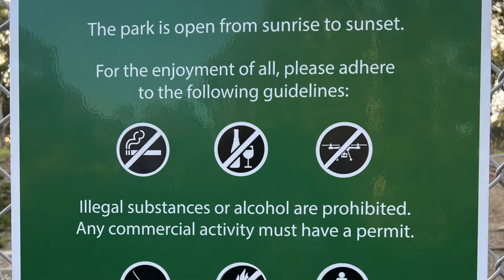Skyline Park | Burlingame, California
尾隨舒肥肥逛狗公園 | 兩隻淘氣的德國狼犬 | 是體力太差還是太肥？舒肥肥追不到黑背德牧小鮮肉氣噗噗 | Skyline Park | Burlingame, CA
Dog Park | Skyline Park | Burlingame, California【German Shepherd's Dog Park Adventures】
😊👇 OPEN ME TO READ MORE 展開讀更多 👇😊

What do dog parks look like in America? What facilities are there in the dog park? Do dogs like dog parks? How do they play in the park? See how dogs socialize with new friends? Let’s follow Sophie to explore more dog parks!
美國的狗公園是什麼樣的？ 狗公園裡都有什麼設施？狗狗喜歡狗公園嗎？ 他們在公園裡怎麼玩？ 看看狗狗們如何交際認識新朋友？讓我們跟著舒肥肥一起去探索更多的狗公園吧！

Skyline Park Address:
1675 Skyline Blvd,

Hours of operation:
Dog park open from sunrise to sunset.

Drinking fountain ✔
Waste bag dispensers ✔
Benches/Chairs ✔
Shade ✔
Public restroom nearby ✘